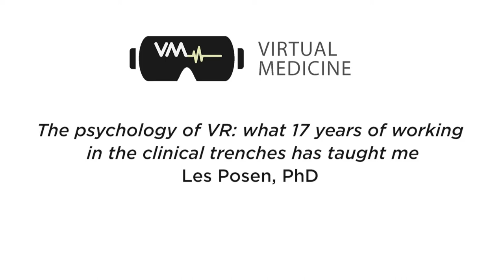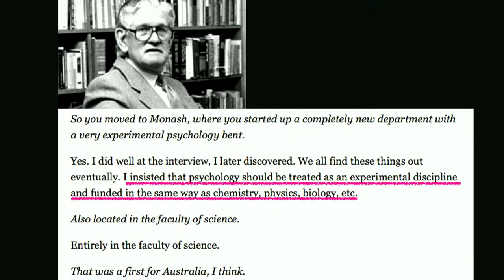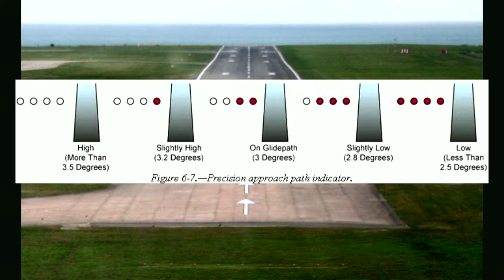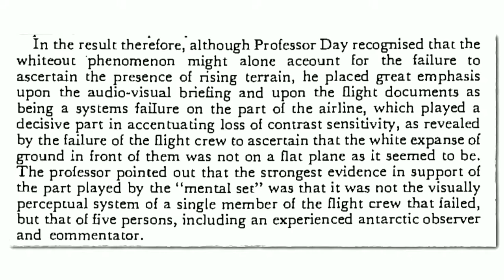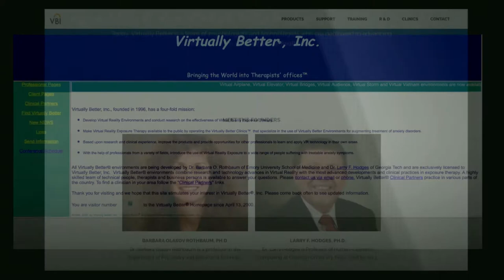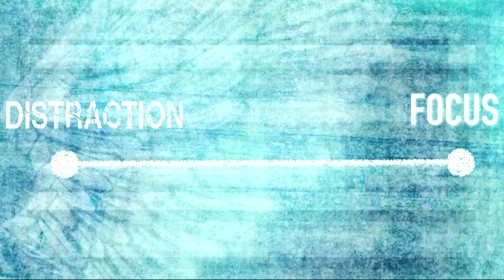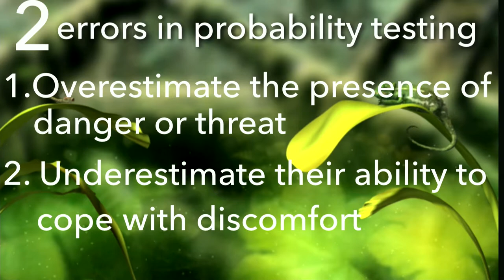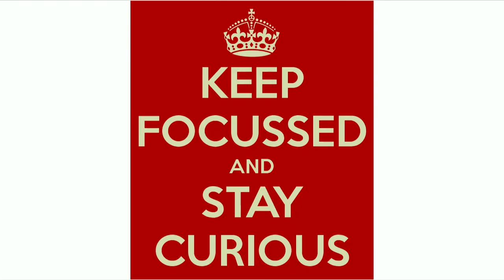2018 Virtual Medicine Conference: Les Posen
2018 Virtual Medicine Conference